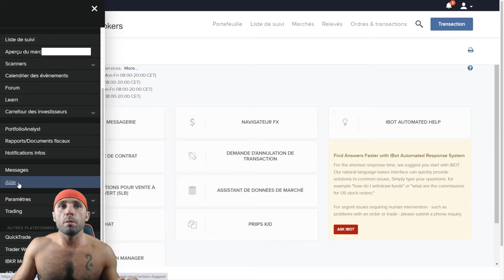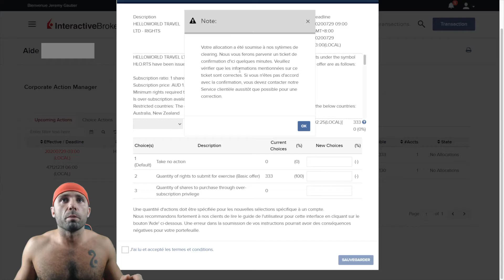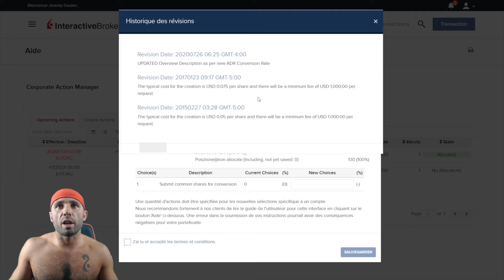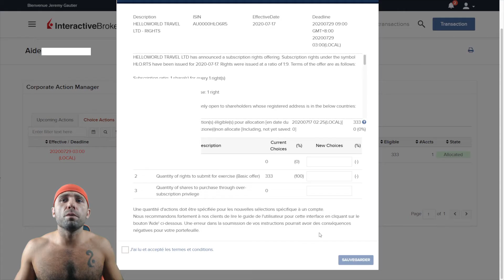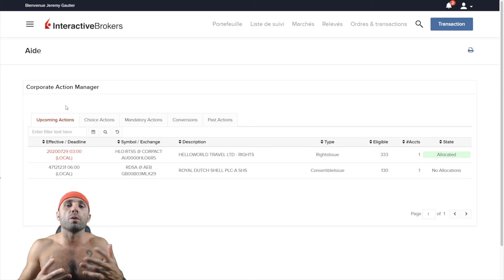Voter des décisions d'actionnaire avec Interactive Broker. Action / dividendes, bons convertibles...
Je vous présente dans cette vidéo comment utiliser ses droits de souscription et autre en tant qu'actionnaire de société sur Interactive brokers. Avec cela vous pourrez choisir des options de rémunération des dividendes, souscription d'actions nouvelles, bons d'action convertibles, et tout un tas d'actions soumises à approbation des actionnaires.

Je parle ici de la société HELLOWORLD TRAVEL LIMITED:
ÉMISSION DE DROITS: 1 nouvelle action @ 1,65 AUD pour 9 actions existantes